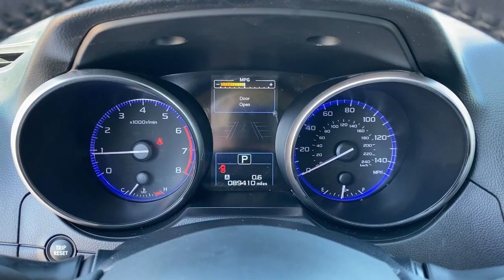2017 Subaru Outback Tulsa, Broken Arrow, Owasso, Bixby, Green Country, OK K22220A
Lapis Blue Pearl Used 2017 Subaru Outback available in Broken Arrow, Oklahoma at Ferguson Superstore. Servicing the Tulsa, Owasso, Bixby and Green Country, OK area.

Ferguson Superstore
1601 N Elm Place

Recent Arrival! CARFAX One-Owner.***NO ACCIDENT HISTORY***, ***AWD***, ***BLUETOOTH***, ***CARFAX ONE OWNER***, ***KEYLESS ENTRY***, ***FULLY RECONDITIONED***, ***LOCAL TRADE***, ***BACK UP CAMERA***, Outback 2.5i, 2.5L 4-Cylinder DOHC 16V, AWD, Blue.Awards:* ALG Residual Value Awards, Residual Value Awards * 2017 IIHS Top Safety Pick+ * 2017 KBB.com 10 Best All-Wheel-Drive Vehicles Under $25,000 * 2017 KBB.com 10 Most Comfortable Cars Under $30,000 * 2017 KBB.com 12 Best Family Cars * 2017 KBB.com 10 Most Awarded Brands * 2017 KBB.com Brand Image Awards * 2017 KBB.com 5-Year Cost to Own AwardsAt Ferguson, we are Upfront and Simple. We offer our best price to everyone, the first time. The only additional fee you pay is a $379 documentation charge.